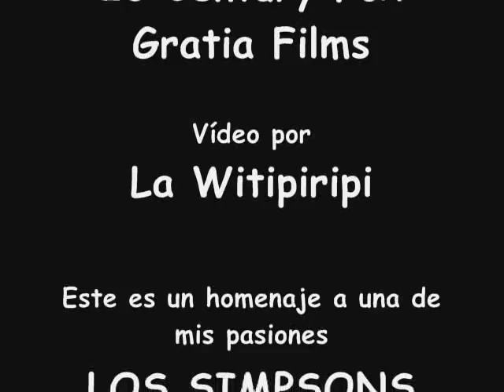The Simpsons Movie -- Chihuahua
se va parando a ratos, xo wno